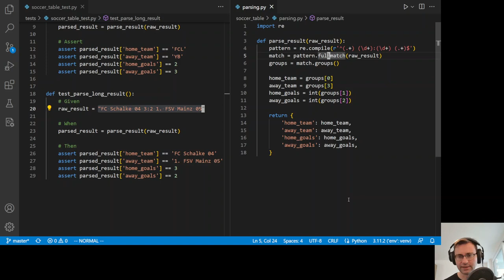Python/pytest: Spielergebnisse mittels Regex parsen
Das Parsen soll mithilfe eines regulären Ausdrucks vereinfacht werden. Die pytest-Testfälle sollen dabei weiterhin funktionieren.

00:00 Reguläre Ausdrücke in Python
00:44 Home Team
02:26 Fehleranalyse: fullmatch vs. match
04:33 Home Goals
05:29 Away Goals
06:16 Away Team
07:13 Commit & Push
07:50 Schluss